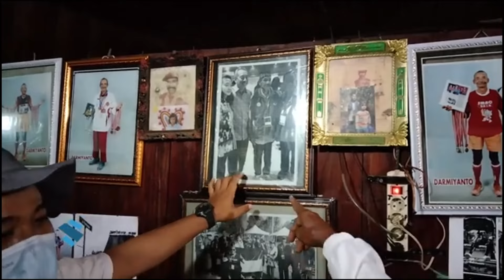Pelari Becak Mbah Darmiyanto Dikabarkan Telah Meninggal Dunia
Mbah Darmiyanto dikabarkan oleh teman-temannya telah meninggal dunia. Mbah Dar selama ini menginspirasi karena pola pikir dan gaya hidupnya yang sehat.

Sebelum ajal menjemputnya, Mbah Dar masih suka berlari sebelum menarik becak. Menjadi penarik becak bukan karena Mbah dar orang susah. Mbah Dar beberapa kali menyampaikan bahwa dengan menarik becak, dirinya bisa menolong banyak orang.

Mbah Dar terima kasih telah menjadi inspirasi. Mari kita doakan semoga almarhum Mbah Dar selalu bahagia disisi Allah SWT. Al-fatihah.

Temen-teman kalau ingin menonton Video Mbah Dar sebelumnya bisa klik link di bawah ini ya :